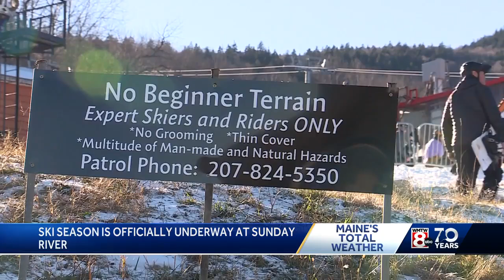Sunday River officially open for the 2024-2025 season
Sunday River has opened, two weeks before Thanksgiving. Emily Pike gives us a glimpse at what opening day looked like.